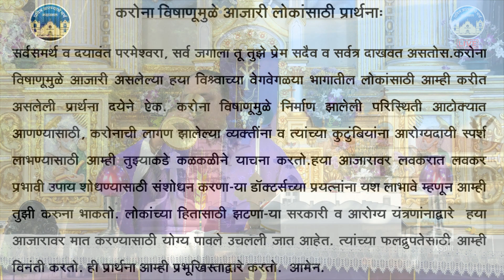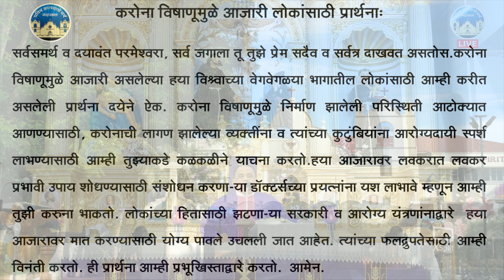17 December | Holy Ghost (Spirit) Church, Nandakhal | Holy Mass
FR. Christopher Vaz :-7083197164